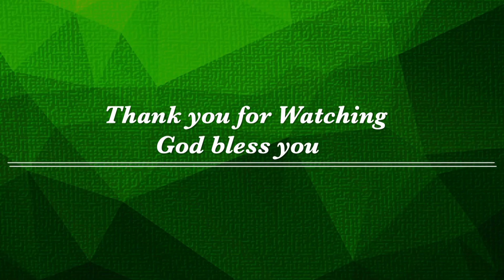2022.07.10『A good question, "Who is my neighbor? 』SLPC English Ministry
英語禮拜
( Worship in English )

主禮者：Rev. Dr.Tan Yak-hwee
聖　經：Luke 10:25-37; Deuteronomy 30:9-14
講　題：『  A good question, "Who is my neighbor?  』